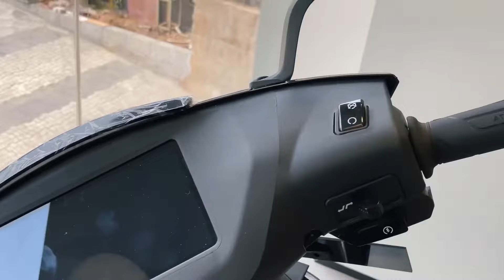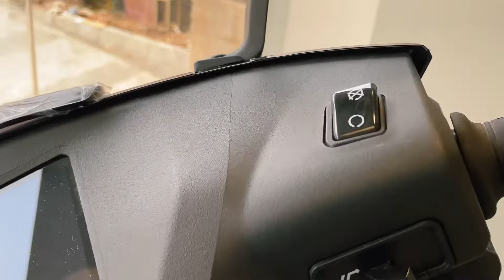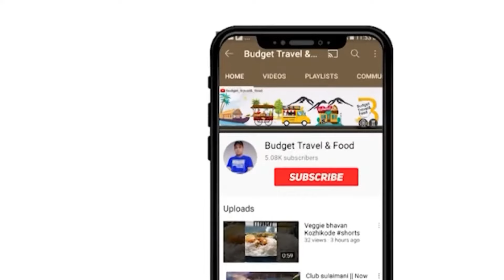ATHER 450X Electric Scooter Showroom Inauguration Malapuram | എഥർ ഇനി മലപ്പുറത്തും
Koyenco squre || varangode Malapuram pin 676519 ph: 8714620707